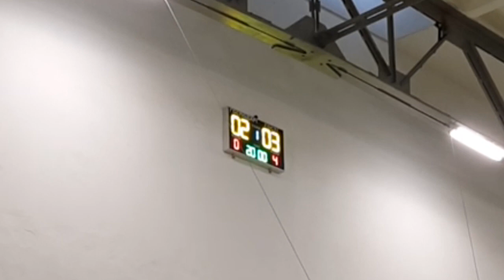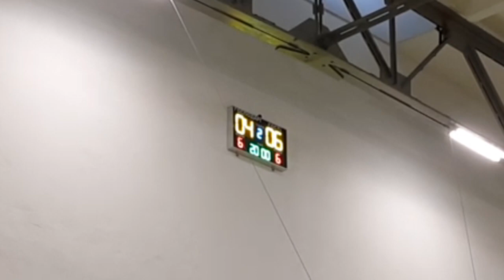SOCCER.BIZ.UA - ліга 2019-2020. ФК «Монте» – СК «Базис-1» 4:6 (2:3)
SOCCER.BIZ.UA - ліга з футзалу 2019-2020 років.
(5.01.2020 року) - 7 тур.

«Вища Ліга» перший тур.

ФК «Монте» – СК «Базис-1» 4:6 (2:3)
Арбітри: Олег Андрощук, Ігор Соболенко
Секретар-хронометрист: Володимир Комар
Голи: Бакіцький (10, забитий 10-м на 40 хв.), Захваєв (20), Оксамітній (24), Тертичний (автогол на 27 хв.) – Смілянець (8, 17), Тепляков (12), Гірський (33), Мачульський (забит. 10-м на 39 хв.)

інформаційний партнер - Футбол Уманщини від Ігоря Соболенка.